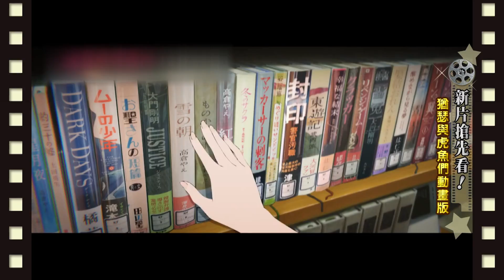【電影情報讚M.I.L】熱映強檔&新片搶先看！ 2020.08.23